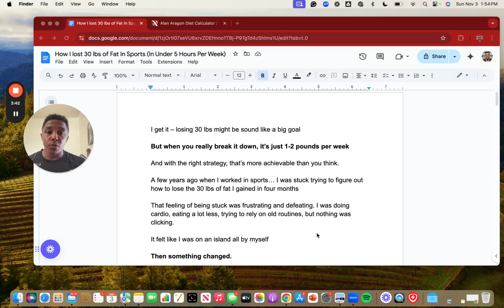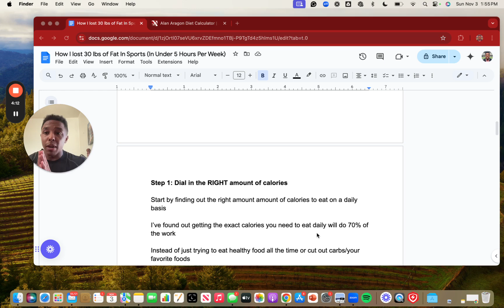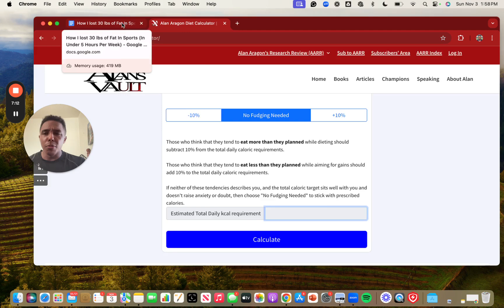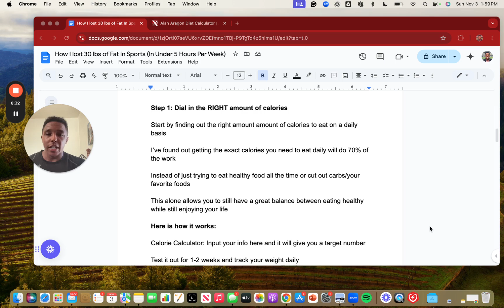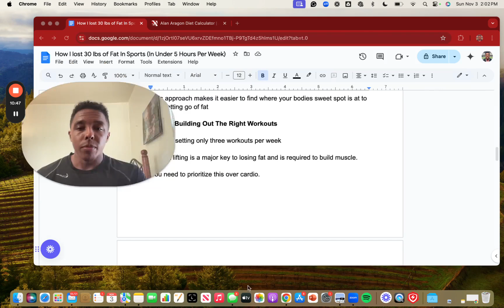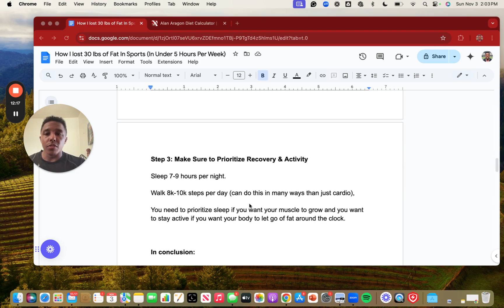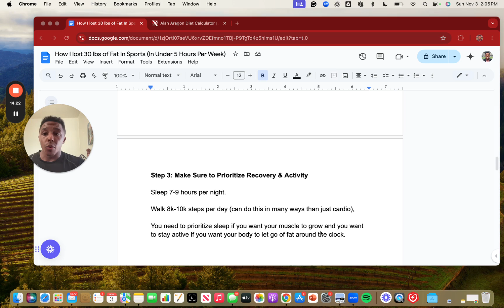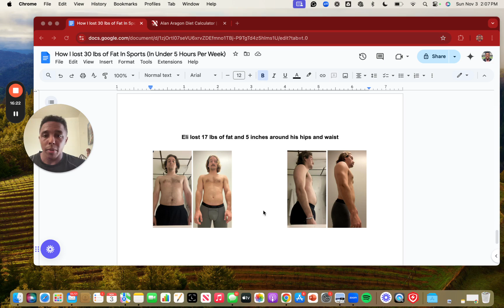How I Lost 30 lbs of Fat with this Strategy (Full Breakdown)